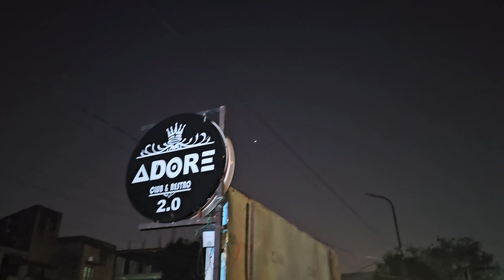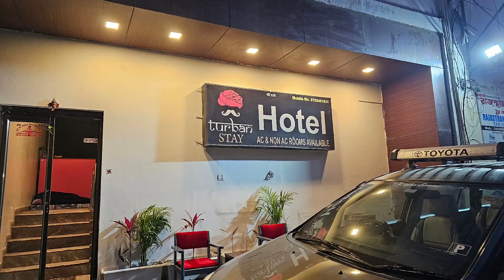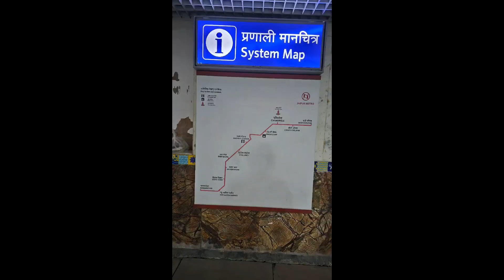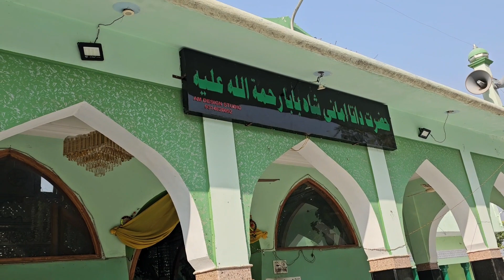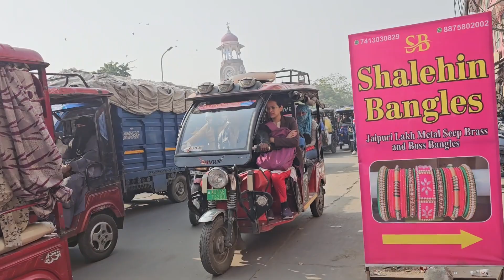Guesswhere- MI Day 2 in Jaipura, 25 Dec 2023